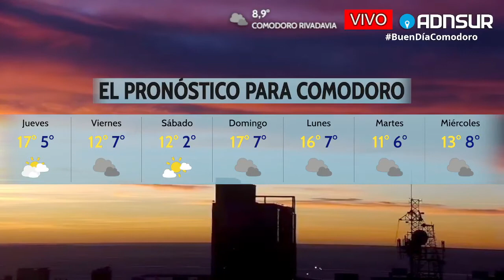AHORA 🔴 EN VIVO 🌞 ¡Buen Día Comodoro! Seguí el pulso de lo que pasa con Sole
Sole te acompaña desde las calles de Comodoro.
Despertate, enterate y contanos lo que te pasa.
Miralo en vivo... ¡o cuando quieras!